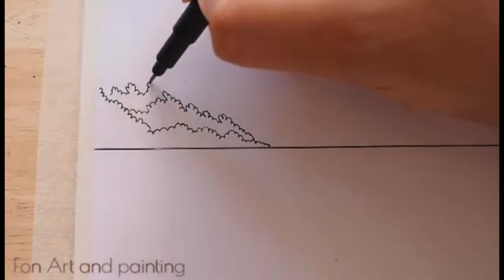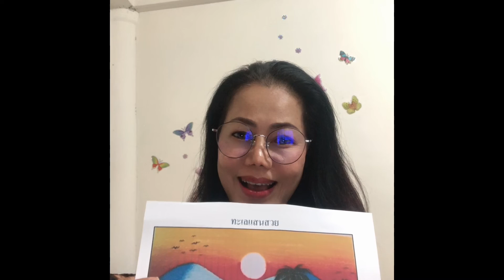วิชาศิลปะ(สาระทัศนศิลป์) ชั้น ป.3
เรื่อง ทะเลแสนสวย EP.9